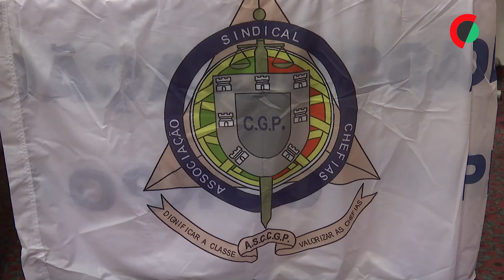Greve das chefias da guarda prisional estimada em 90%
A greve das chefias da guarda prisional terá registado uma adesão de 90% a nível nacional e várias prisões atingiram os 100%, com reflexos negativos na segurança, estimou um dirigente sindical.

2022 Lusa - Agência de Notícias